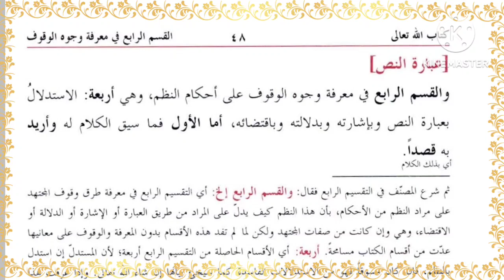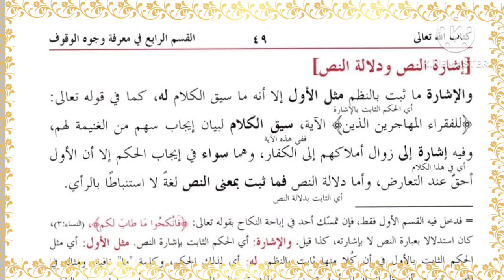Husami Darse No.11.B || Mufti Sardul Wara Misbahi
الجامعة الاشرفیہ کے نصاب کے مطابق درس نظامی کے دروس کے لئے ہمارے چینل کو سبسکرائب کریں۔